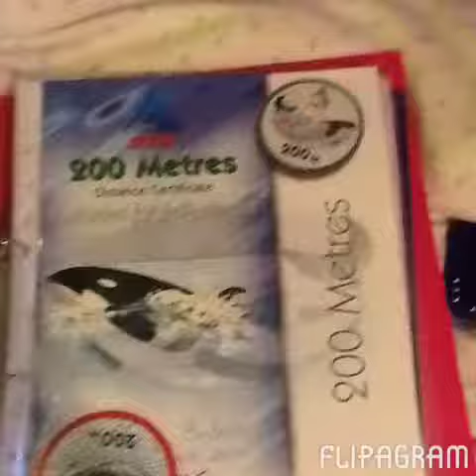Flipagram vids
More vids coming soon! I test out flipagram.